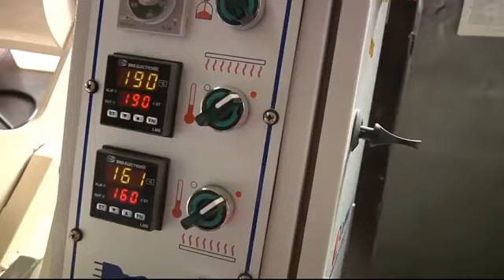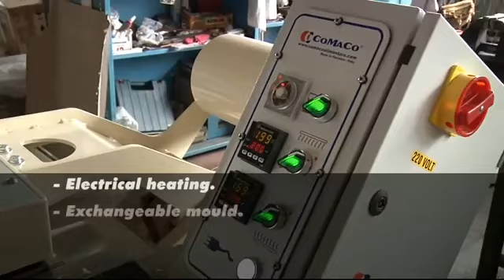Машина для виробництва вафель MINICON®